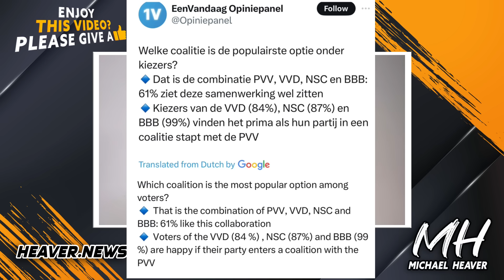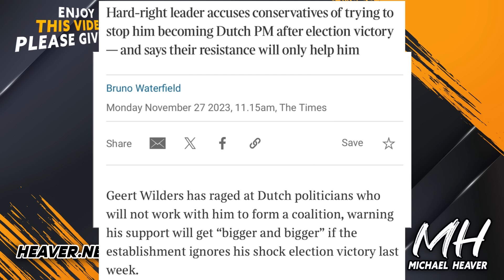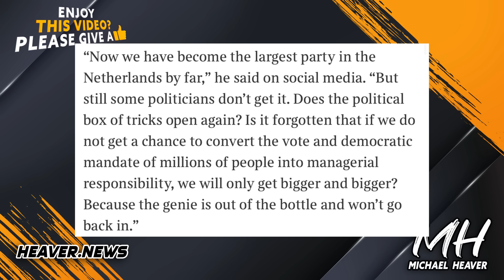Dutch Chaos To BLOCK Wilders As PM?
"Geert Wilders warns mainstream parties: Ignore us at your peril" The Times